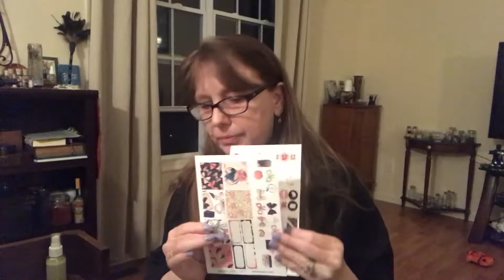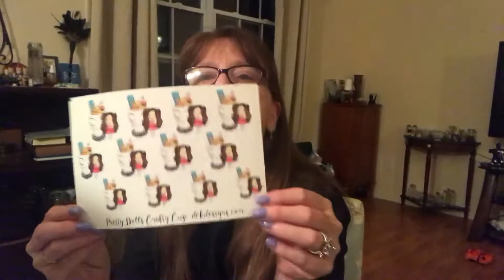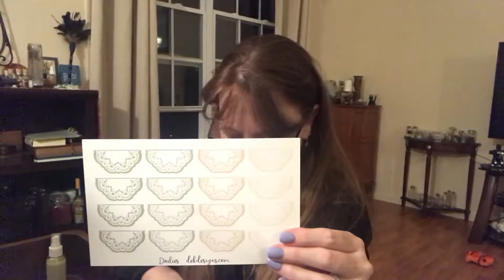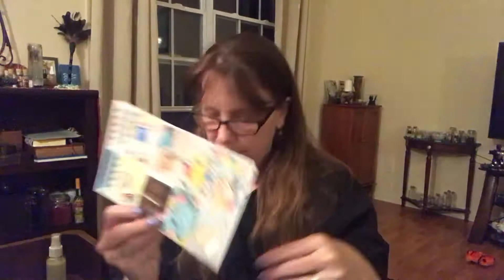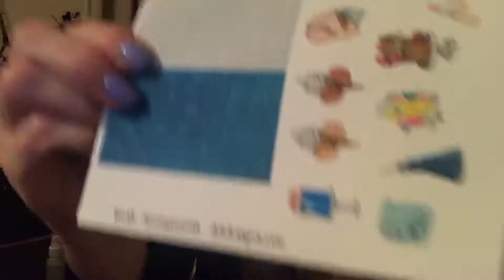DEK Designs Planner Sticker Swap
dekdesigns.com.